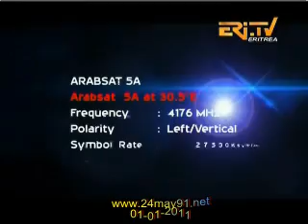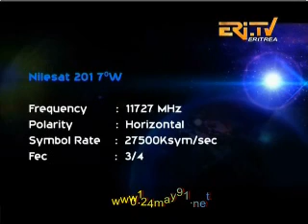Eritrea - LIVE EriTV Tigrinya News from 01-01-2011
Is an entertainment site that cares about the activities of the Eritrean communities in the Middle East, local news. In addition to the development of infrastructure in Eritrea and the news